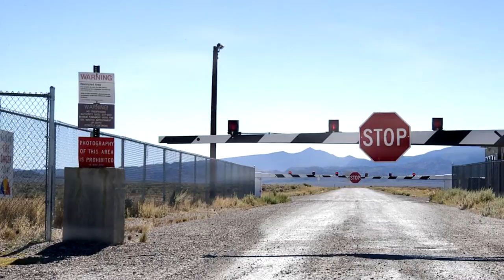WIR SIND NOCH NICHT TOT! - SCP Containment Breach 1.0 - Ep.100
100. SCP Folge!